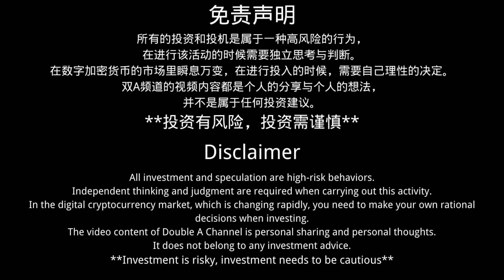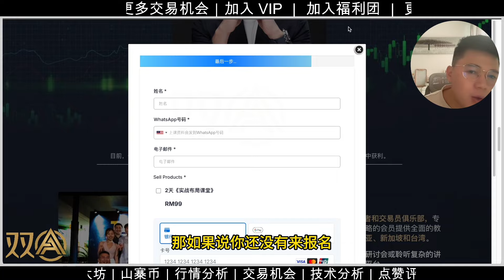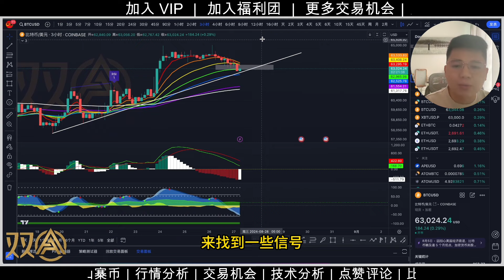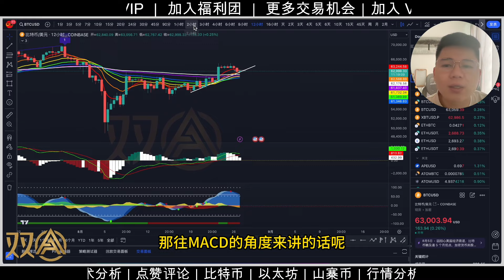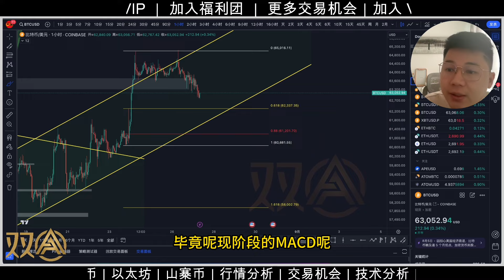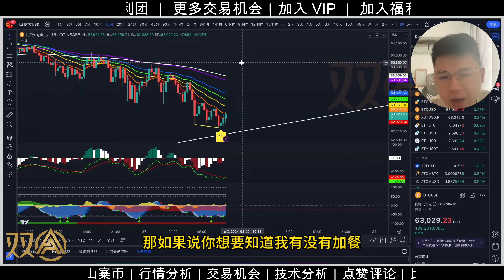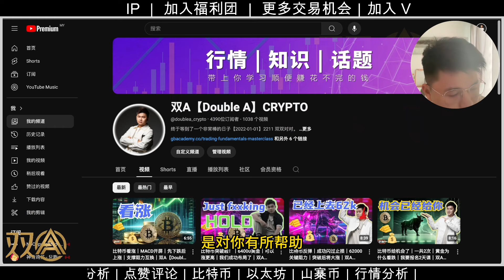比特币下跌｜机会降临｜还没有布局的机会来了｜关注15分钟｜双A【Double A】CRYPTO｜【850集】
【注册、充值、交易，最高可获 30,000 USDT】
STARTRADER【黄金交易】
HTX 火币
推荐码-xukr2223

*影片目录*
00:00 双A

**投资有风险，风险请自行把握**
【以上所有的内容都属于个人观点并不构成投资建议】

在此感谢您的观看
您的支持是我的动力，
分享更多更棒的资讯给您。